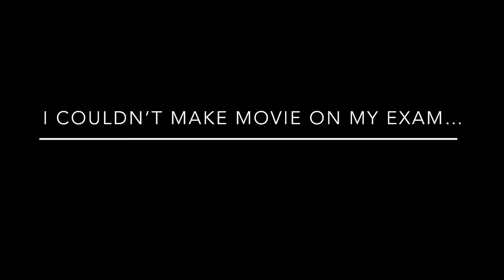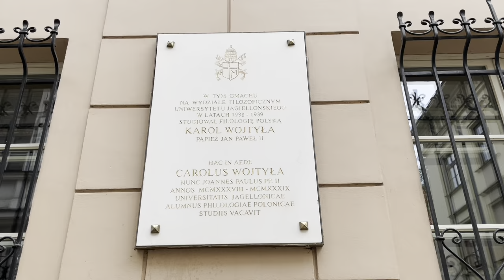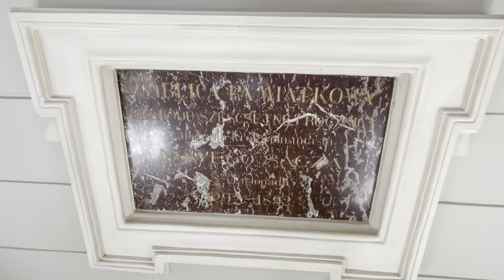Diploma exam, city walk in Kraków, travel to Nowy Sącz. Suvenires from Prague. Silent vlog Poland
I've finished my study and passed diploma exam at University. I didn't know what shoes to wear for the exam. After that I was going to city walk in Kraków. I was in Plac Szczepański, Main square and Plants park. I've cooked vege dinner witch lentils from my husband and I've traveled to Nowy Sącz in Małopolska (this is region in south Poland near mountais. I've met my brother in Nowy Sącz and he's given me suvenires from Czech Republik. It was very nice from him. I've got a mole from gingerbread. I was in Ratusz Nowy Sącz, Galery of temporary art (Galeria Sztuki Współczesnej BWA Sokół w Nowym Sączu) and I watched art. I was at City Park (Plants park). Silent vlog from Poland. Check my daily life.